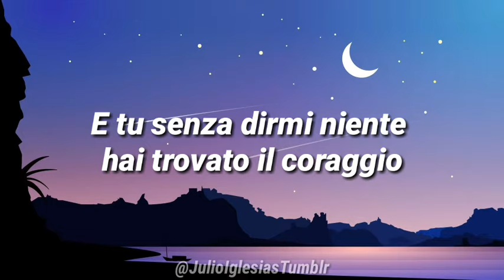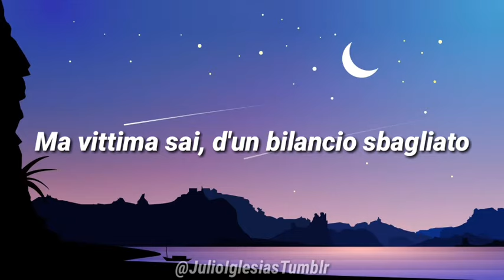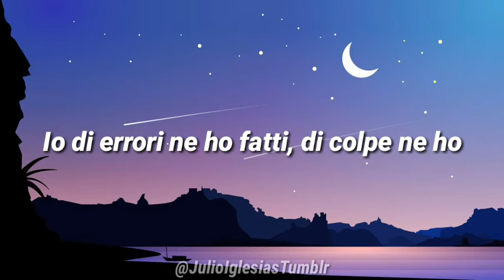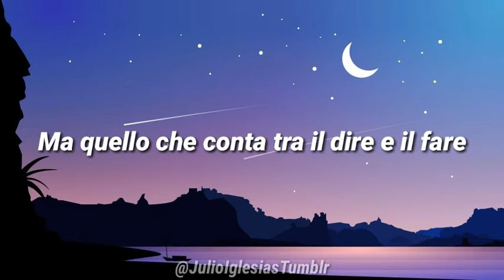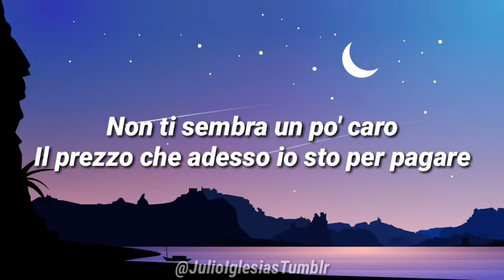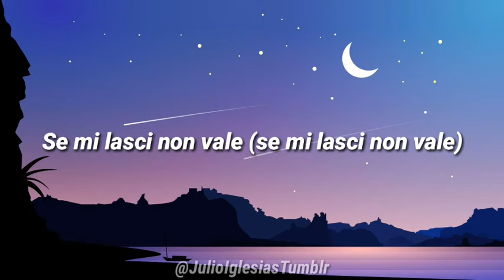Se mi lasci non vale ✨ [Testo] - Julio Iglesias